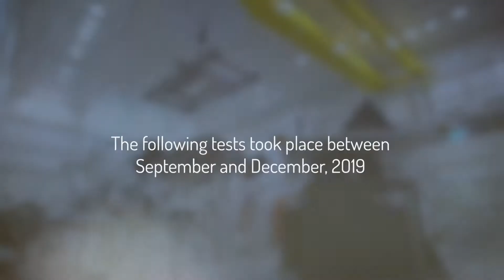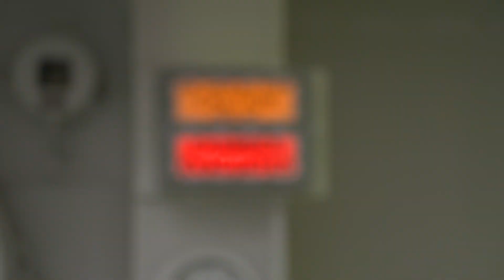NASA - Testing Perseverance Rover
Testing the Perseverance rover prior to Mars exploration. Here we see the size of the rover in comparison to a human. Its larger you would think.

Want a platform for others to see your video? send it to Paranormal Uncut